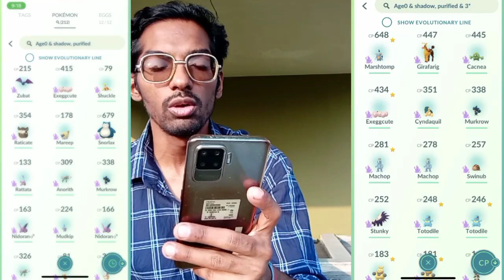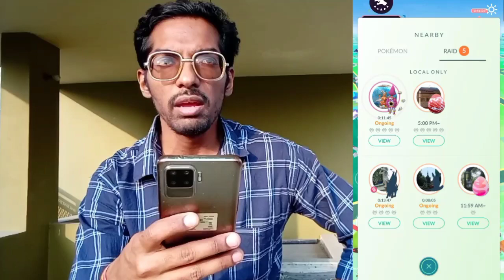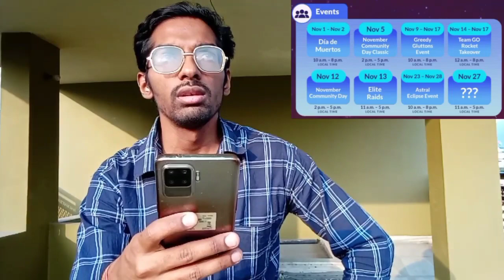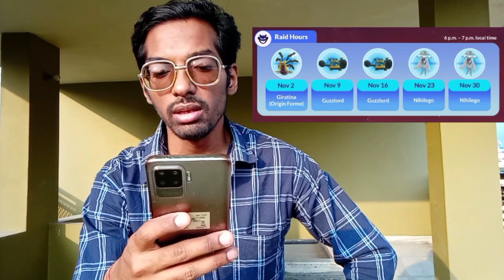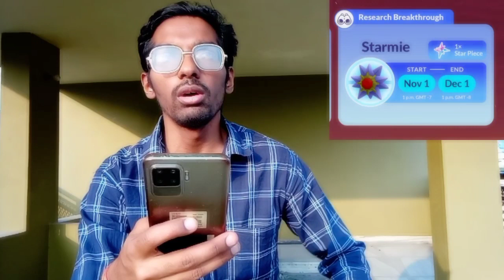*NEW* Month *NEW* Surprises!! November Content Update. Pokémon Go....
Trainers,

We’re excited to share details on November Content Update! New Ultra Beast, New Takeover, New Elite Raids & lot more Exciting Stored for Nov Month in Pokémon GO! What to wait for?? Here we GO!

PkmnMasterShubh

What do I use to make these videos?:
Filming Camera: SonyA6600
Gaming Phone: iPhone12Pro
Screen Capture: Inbuilt Screen Recorder
Editing Software: cyberlink PowerDirector

SoundCloud.com